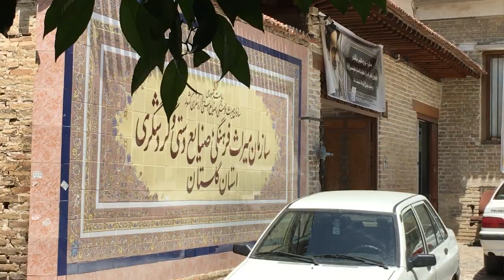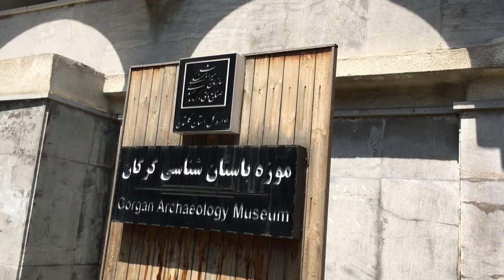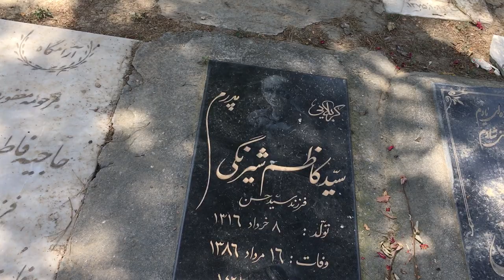Walking Tour in Gorgan, Golestan, Iran [Part 13] (Spring 2020; Na'lbandan and the Old Neighborhoods)